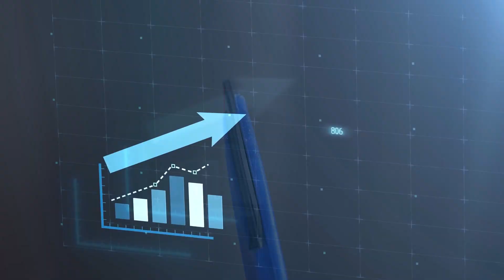Building a Better Public Sector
The public sector is being transformed for the benefit of all Jamaicans. With projects that emphasize innovation, efficiency and partnership, we aim to improve service delivery across the GoJ.